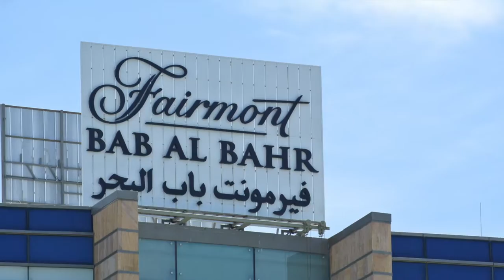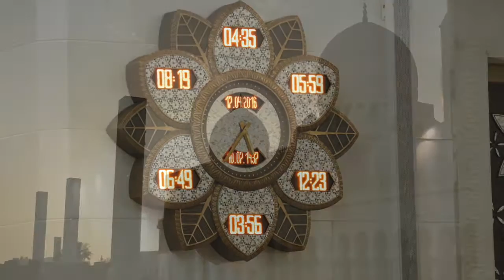Returning to the Middle East - Abu Dhabi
2nd vacation in UAE - Abu Dhabi. Hotel - Fairmont Bab Al Bahr. Excellent hotel, staff are friendly, helpful and make you always feel like special guests.